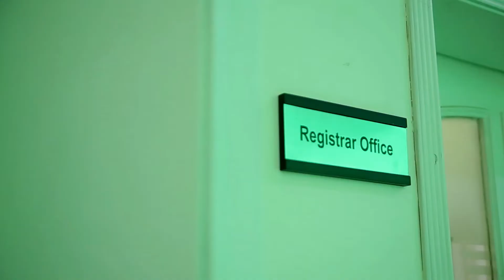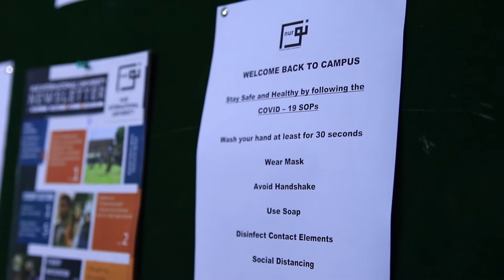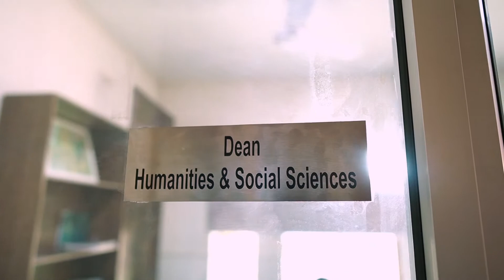Reopening of Nur International University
Nur International University has reopened its campus from 1st Feb 2021 with all Covid 19 SOPs for Students.
Our students and their health is our priority. We'll try the best we can to give them a safe and secure environment!